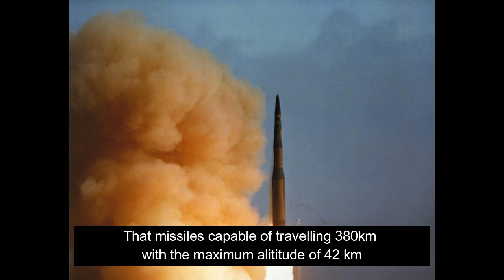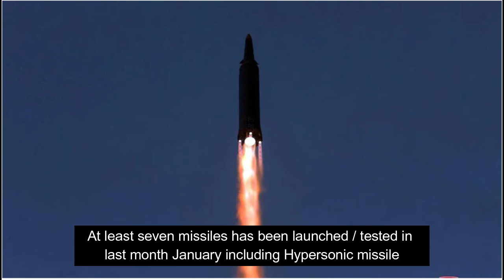North Korea boasts of 'shaking the world' by testing missiles